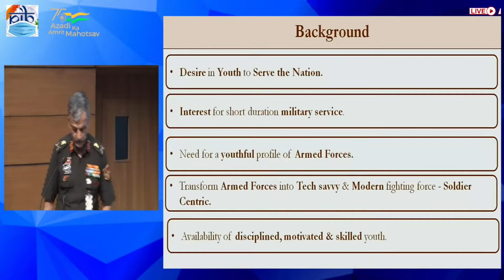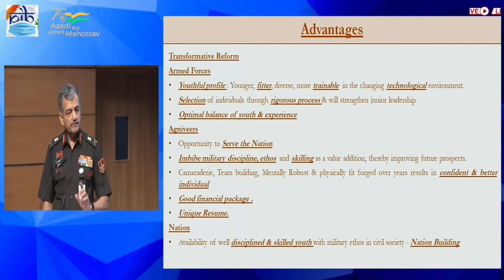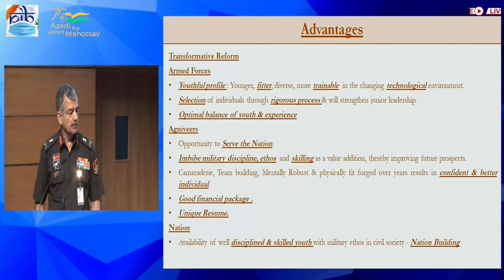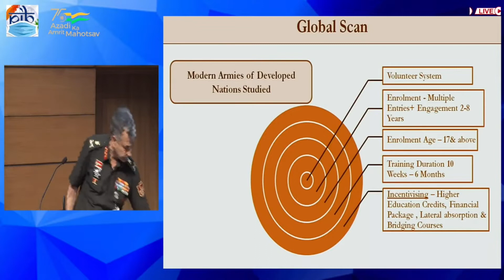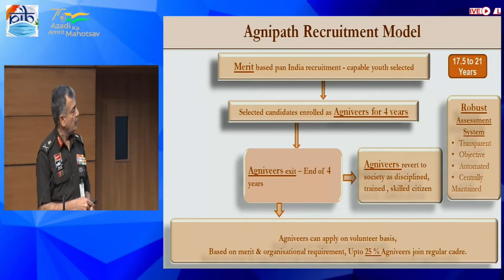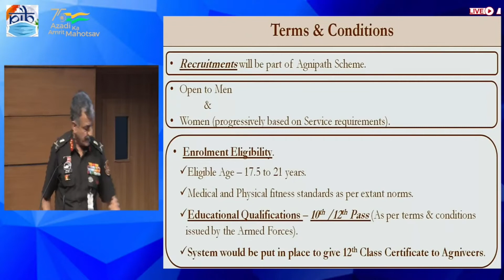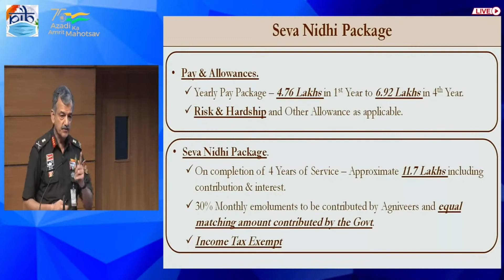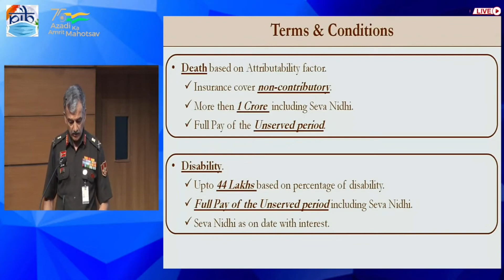Agneepath Recruitment Scheme PPT Presentation By Ministry Of Defence